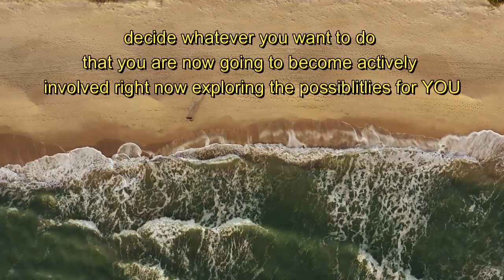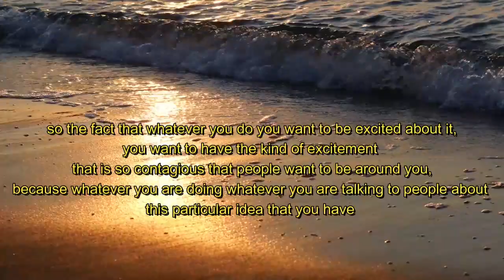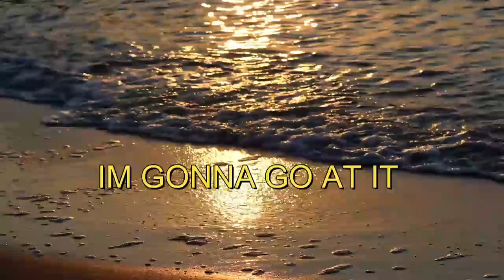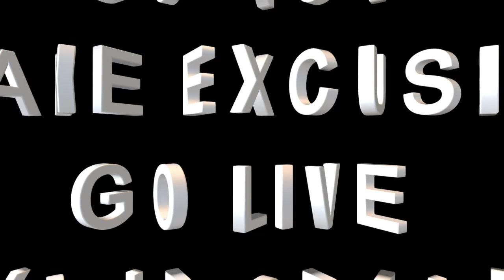STOP MAKING EXCUSES - MOTIVATION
We present to you our new series full of motivational talks and we hope it inspires you to be your best self. This is the year we will be FULL TIME CONTENT CREATORS and we hope you follow us on this journey of hard work and no days off.

The Lifting Love Podcast is everyone's podcast. We are a Family. YOU ARE AWESOME!

The Lifting Love Foundation inc. is a Non-Profit focused on helping those in need. We provide hot meals for individuals and groceries for families in need all while also helping our community in anyway we can. We have a lot in store so please give us a follow to help spread awareness and end world hunger one follower at a time